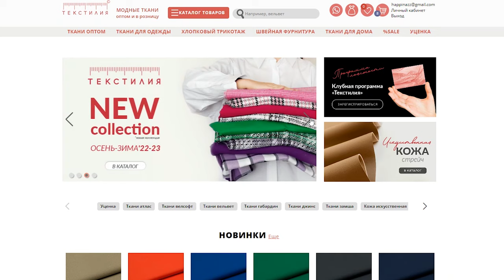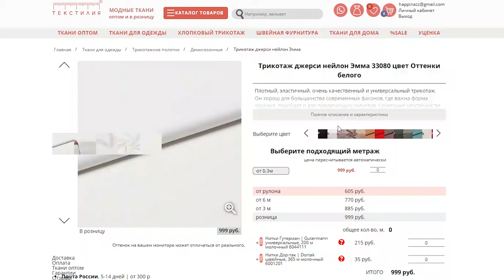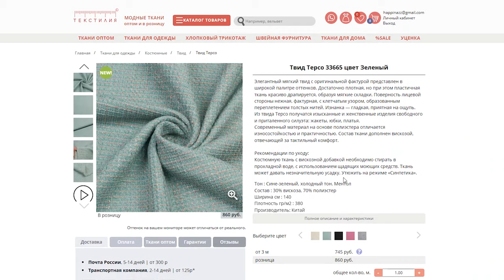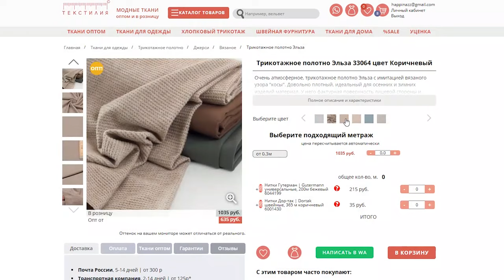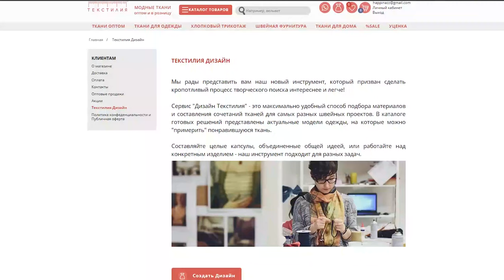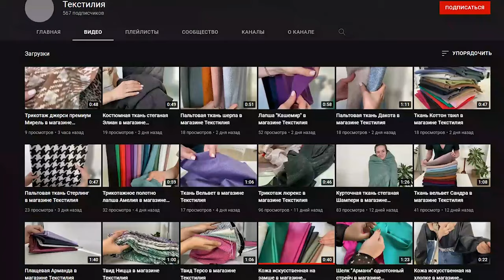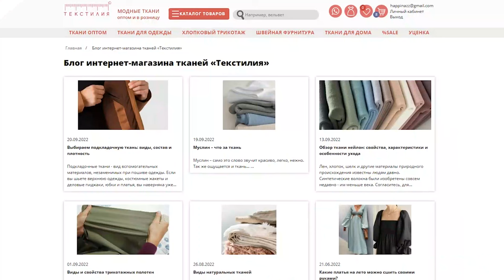Я В ВОСТОРГЕ!) Модные и красивые ткани для осени-зимы. Текстилия